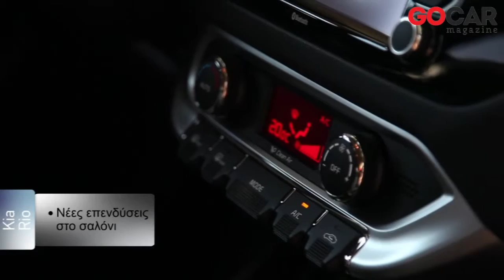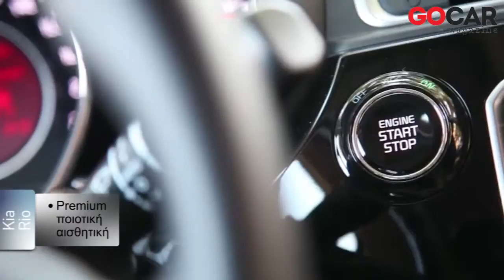Kia Rio 1.4 CRDi | GOCAR Test drive - gocar.gr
Η τρίτη γενιά Rio νιώθει το facelift να του τονώνει την διάθεση, για μια δεύτερη νιότη